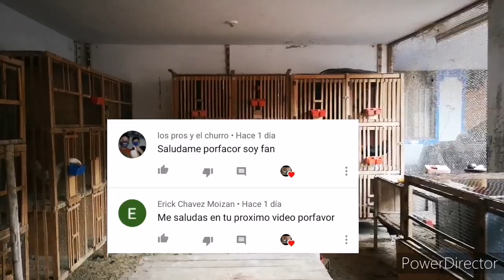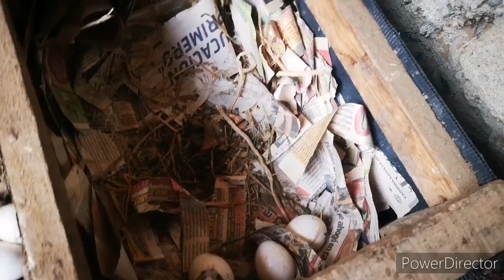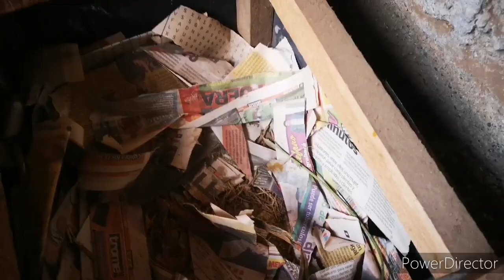Acomodando Los Nidos De Las Gallinas 🐓🐔